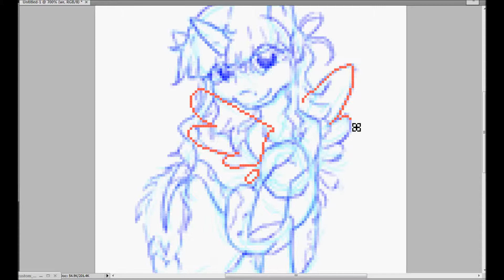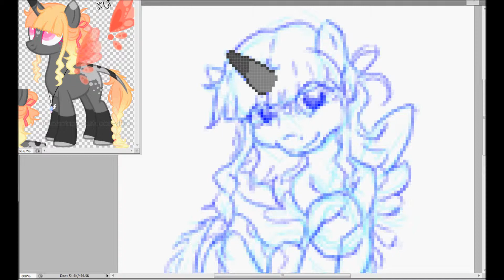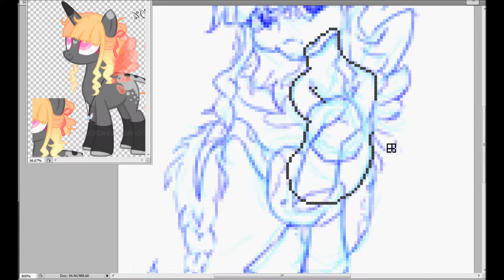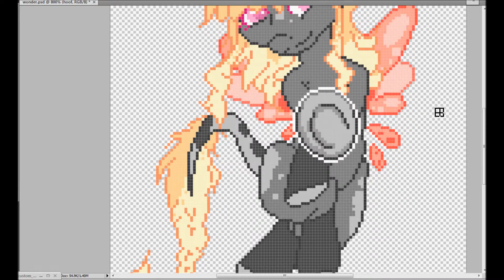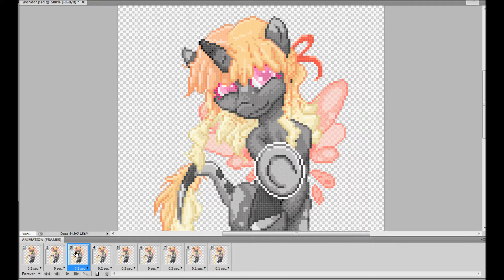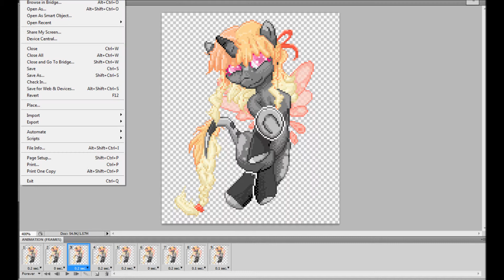Wonder Hoof! Oc Speed Run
Teeny tiny Bro-hoofin page doll for St0neddg0at on deviantart.